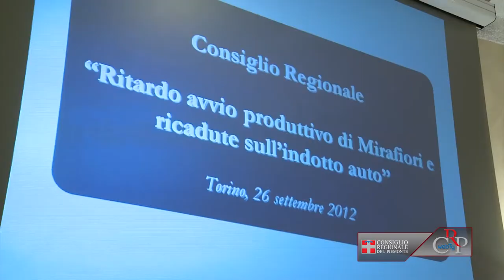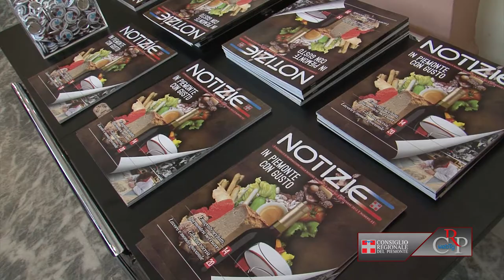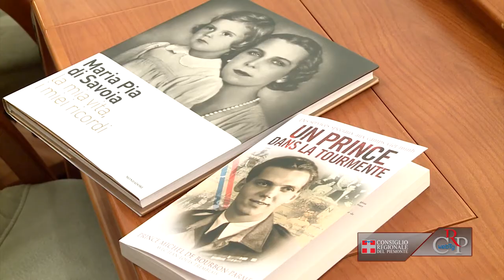CRP - Webtg n. 39 del 28 settembre 2012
Riforma degli Enti locali
Ruolo centrale del Comune nell'erogazione dei servizi ai cittadini e della Provincia per la gestione delle funzioni di area vasta. Sono elementi essenziali della riforma degli enti locali approvata il 26 settembre dal Consiglio regionale. La nuova legge recepisce le indicazioni del decreto 95/2012 (c.d. "spending review"), che obbliga i piccoli Comuni alla gestione associata delle funzioni fondamentali e consente il superamento delle attuali Comunità Montane, a favore dell'Unione dei Comuni montani.

Seduta sull'occupazione
Il 26 si è svolta, in mattinata, una seduta straordinaria sulle prospettive dell'occupazione in Piemonte nel settore automotive. Sul tema sono intervenuti con una comunicazione il presidente della Giunta e l'assessore al Lavoro. La conclusione del dibattito e la votazione di alcuni ordini del giorno sull'argomento (presentati rispettivamente dai gruppi Fds, Pd, Idv e Lega nord), sono previste per la prossima seduta.

In Piemonte con gusto
L'enogastronomia come eccellenza, difesa della qualità e opportunità di sviluppo, è il tema di copertina del nuovo numero di Notizie, la rivista della Regione Piemonte da pochi mesi rinnovata nella grafica e nei contenuti. Il cibo, fra ricerca, tradizione ed economia, è anche al centro del convegno "In Piemonte con gusto", tenuto a Palazzo Lascaris il 27 settembre, con la presentazione dei servizi di attualità e approfondimento del n. 3 del magazine Notizie.

Riflettere sulla piaga dell'usura
L'Osservatorio sull'usura si è riunito a Palazzo Lascaris, il 26 settembre, per programmare l'attività informativa e di prevenzione da svolgere nelle scuole medie superiori del Piemonte. Nella stessa giornata il consigliere Tullio Ponso, delegato all'Osservatorio, è intervenuto a Torino, presso le Officine Grandi Riparazioni, all'incontro con gli studenti, per riflettere sulla piaga dell'usura, e per assistere alla proiezione del documentario "Vite da recupero" di Enrico Verra.

Storie di principi a Palazzo Lascaris
Sono state presentate le autobiografie di Maria Pia di Savoia e Michel de Bourbon-Parme, La mia vita, i miei ricordi e Un prince dans la tourmente. I racconti spaziano tra aneddoti e curiosità, momenti ufficiali e intimità. I principi si descrivono come persone comuni e semplici che, pur avendo avuto il privilegio di nascere in una famiglia reale non hanno mai dimenticato di essere "due persone", con le fragilità e le passioni di ogni essere umano.